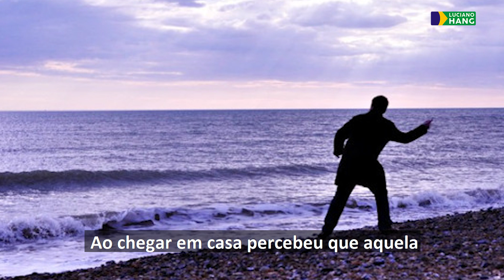AGRADECER | LUCIANO HANG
Muita gente segue a vida se lamentando, não valorizando o que já tem, pensando que só será feliz quando conquistar algo maior. Precisamos prestar mais atenção nas pequenas bênçãos do dia a dia, em cada nova oportunidade que ganhamos ao acordarmos pela manhã. Nos bens preciosos que nos cercam, como familiares e amigos sinceros. Nunca se esqueça, quem agradece o pouco, é merecedor do muito. Você vem prestado atenção no que tem no saco de pedras que encontrou?